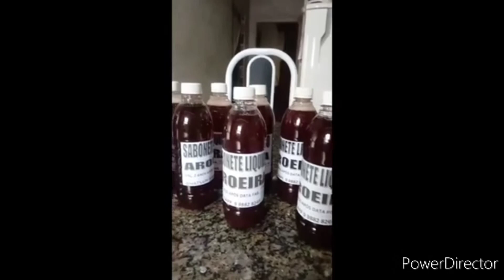APRENDA PRODUTOS DE QUALIDADE CURSO 3 EM 1 | Casa do Sabão